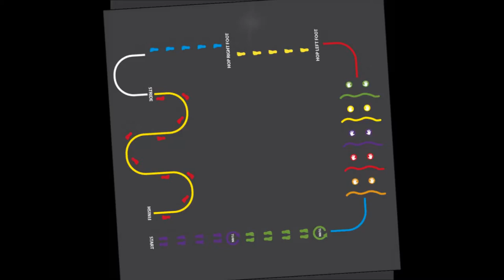Fitness Circuit Schools Playground Thermoplastic Markings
Fitness Circuit Schools Playground Thermoplastic Markings is shown to you in this video. Activity surfacing is a fun way for children and pupils to be taking part in exercise whilst enjoying themselves. We have a large selection of graphic designs available, if you want to find out more about the thermoplastic markings, please click on the link above.

Playground are great for many reasons and there are a range of different play areas. The playground which thermoplastics are applied to are macadam. If you want to read about the history of playgrounds, please click on this

Schools have started asking for fitness circuit thermoplastic markings to be installed because they offer a range of benefits for the children. The floor markings which we can install for your outdoor surface can be bespoke and unique to your facility, to find out about playground game graphics, please click on this

Playground maintenance is important if you want to keep your surface in excellent condition, if you want to go to a playlist showing the maintenance of playgrounds, please click on this it will show you a variety of surfaces which have been cleaned, wetpour band repairs, relining faded playground markings and DIY playground flooring repair kits.

Fitness Circuit Schools Playground Thermoplastic Markings - It is massively appreciated that you have bothered to watched m,y video. I always enjoy hearing my audiences comments and feedback, if you want to find out more about thermoplastics designs and activity surfacing floor markings, please ask me or click on the links in the description. If you could share and like this video that would be fab!